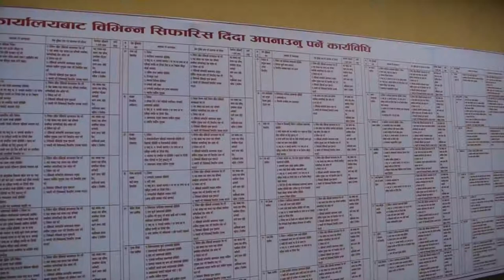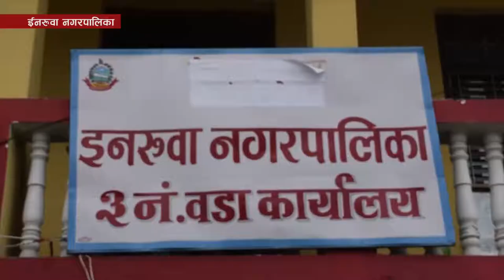HAMRO NAGARPALIKA WADA NO.3-INARUWA WITH BIKAL PAUDAL